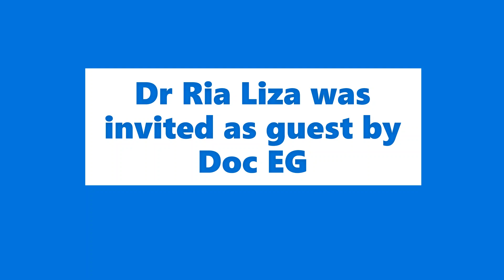Green Technology in Housing: Dr Ria Liza Guesting at Episode 57 - Ikonsulta Mo Kay Doc EG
Dr Ria Liza was invited as Guest by Doc EG.

Episode 57 - Ikonsulta Mo Kay Doc EG

Episode Topic:
Green Technology in Housing

About this episode:
When there is a construction boom, there is climate change. The mission of Po-Lite is to address the challenges in the construction industry, through research and development by creating engineered materials that cater to value engineering, provide customized solutions, and encouraging co-creation among stakeholders for sustainable infrastructure.

It has always been the dream of every Filipino family to own a house they can call their very own. But the types of housing depending on the needs and style of the homebuyers. The design. The utility and attractiveness and strength of the structures matter a lot. This features on. New technology will be discussed by our resource person. Let us hear and learn from the episode.

🔅Join Us
Jun 27, 2021, 2020 | 3pm to 5pm
via FB & YouTube Live - @konsultdoceg

Hosted By:
🎙️Dr. Eduardo "Doc EG" Ong, Ph.D, DPA, DBA
First Chairman PRBRES
2020 Outstanding Professional of the Year for Real Estate Service